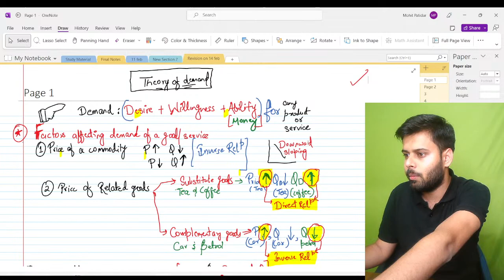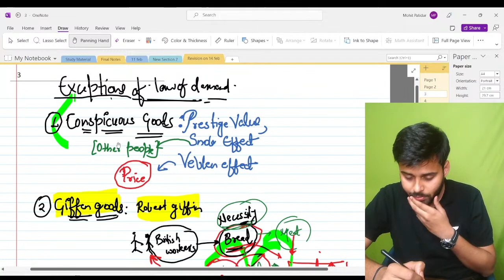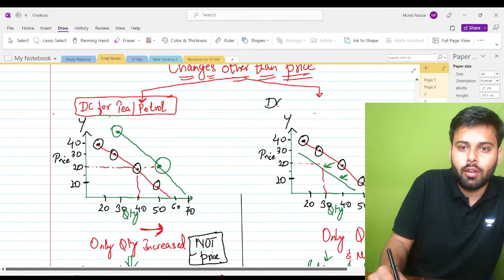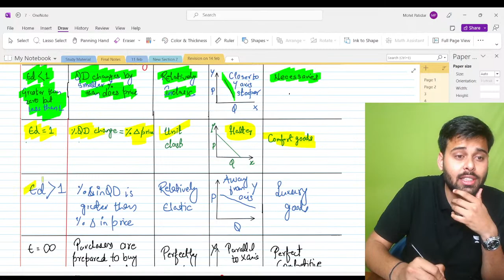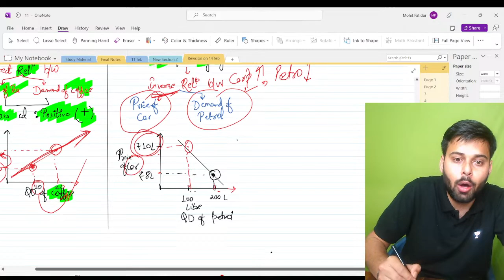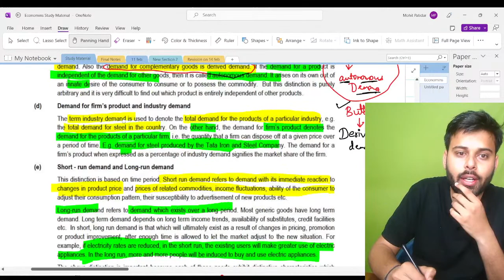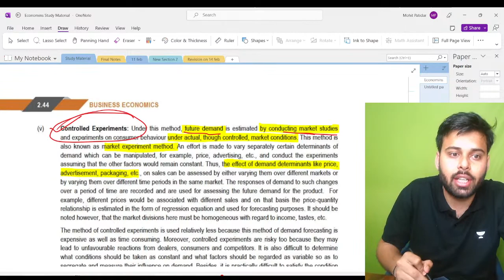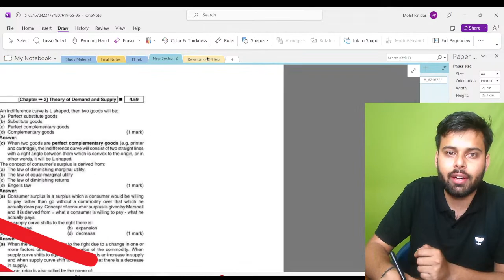CA Foundation Economics Revision | Lecture 7 | Mohit Patidar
In this session, Educator Mohit Patidar will be doing a Revision session of Economics for CA Foundation Aspirants.

Call Mohit Patidar's team on  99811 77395 and take your CA Foundation Preparations to the next level.

➤ About the Educator:  Mohit Patidar is a Chartered Accountant who cracked all the CA examinations in the first attempt itself.

He has more than 5 years of mentoring and teaching experience with CA, CS,
CMA, and commerce students, and has already built a community of more than
100,000 students in the last 12 months

You can enroll to Unacademy Subscription and get the following benefits:
1. Learn from your favourite teacher
2. Dedicated DOUBT sessions
3. One Subscription, Unlimited Access to Live Online Classes and Videos
4. Real-time interaction with best-in-class teachers
5. You can ask doubts in live online classes
6. Limited students in each Class
7. Download the videos & watch them offline